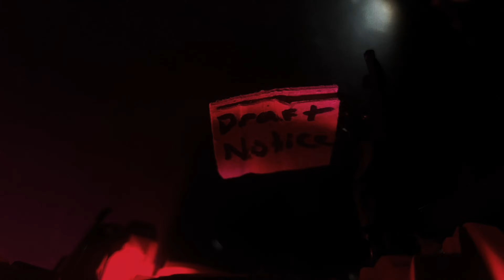Transformers Nemesis War: Episode 4 (Stop Motion series)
Drift and Crosshairs have been mysteriously transported to a shipyard, but they are not alone.  For Crosshairs a great game of cat and mouse awaits & for Drift; a looming shadow from the past has come to roost...

After almost one year of production, episode 4 of Nemesis War has arrived.